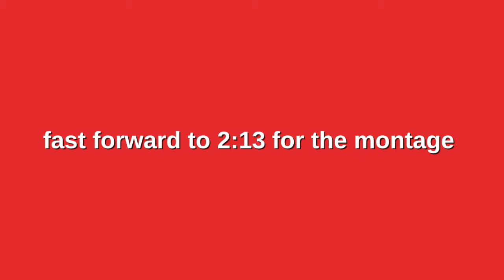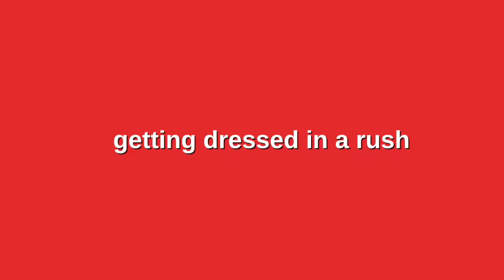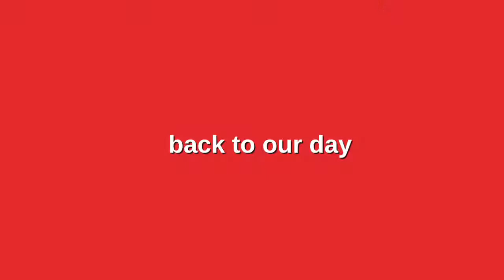cap and gown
this was back in feb (on the 25th) but anyways...
here's a vlog and a cute lil montage of our very last picture day at school
xoxo zanzoon